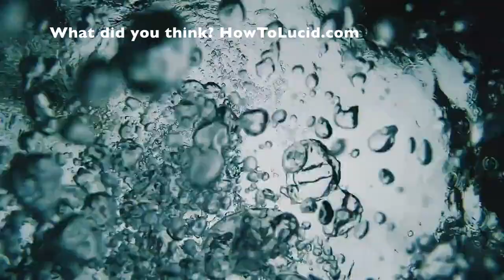Lucid Dream More With This Morning Routine (Hack Your Mind!)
✨ This is a very simple 20 minute morning routine you can do to help you lucid dream more often, and this can work even without needing to do reality checks during the day.